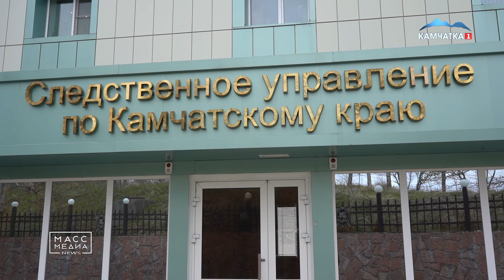НЕСОСТОЯВШИЙСЯ НАРКОДИЛЕР | Новости Камчатки | Масс Медиа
Уголовное дело возбудил краевой следком в отношении 17-летнего жителя Петропавловска, который подозревается в покушении на сбыт синтетических наркотиков. Подростка задержали сотрудники полиции.